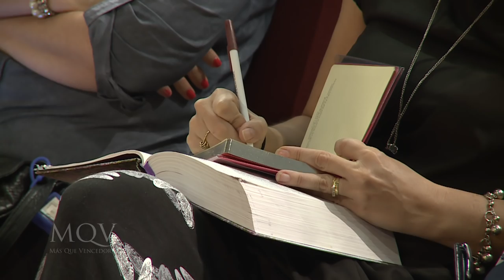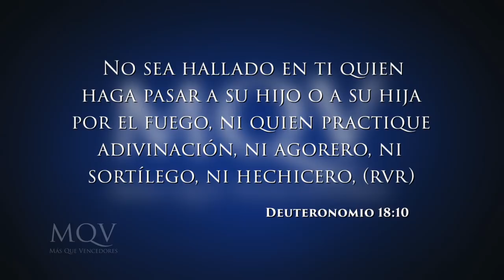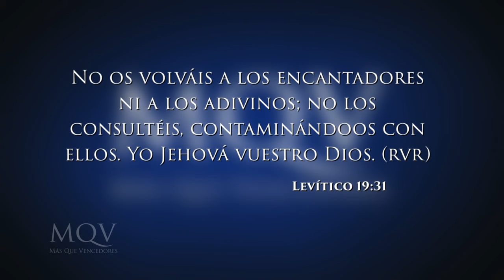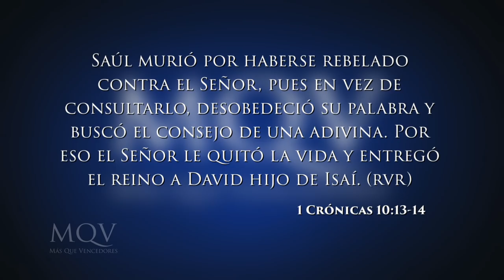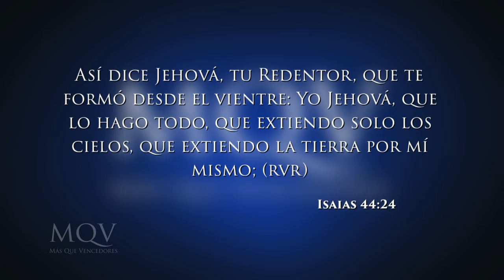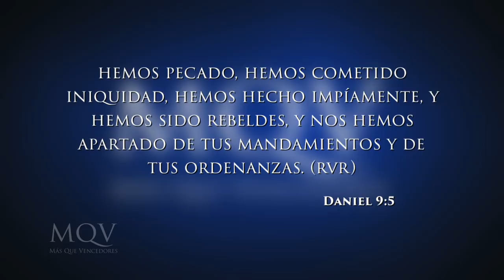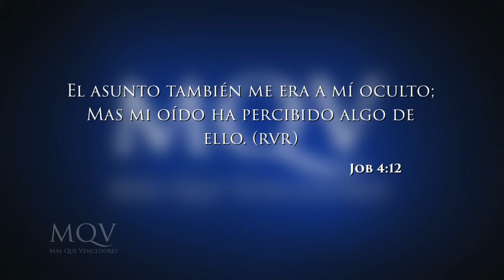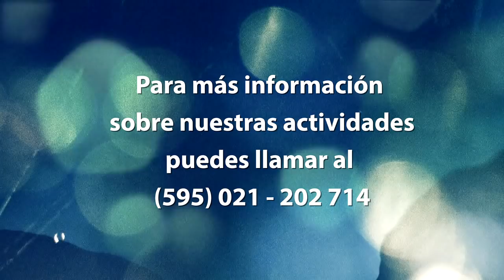TV096 Encuentro de Mujeres - Como oír la voz de Dios / Liliam Medina de Agüero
Encuentro de mujeres del 06-06-07 emitido por la RPC el 30-07-17